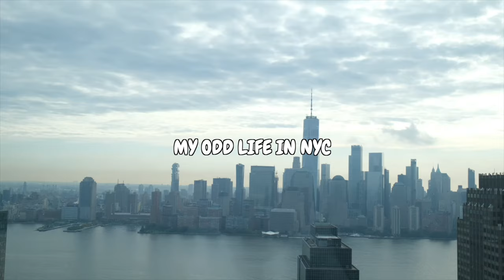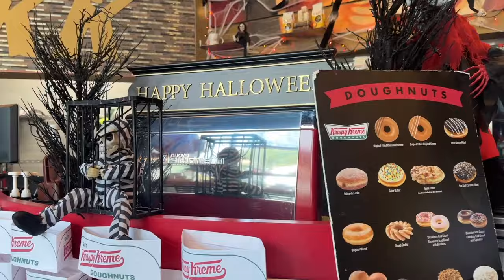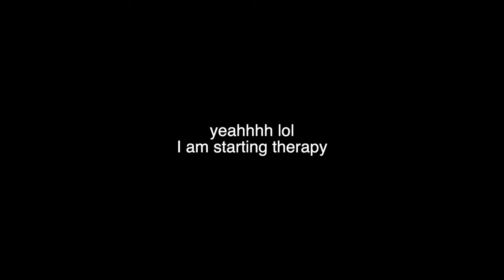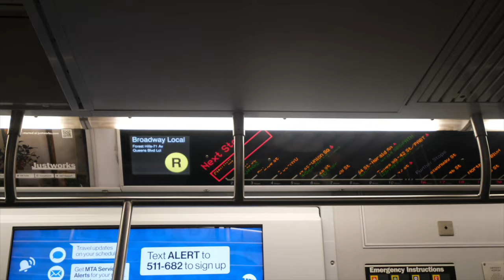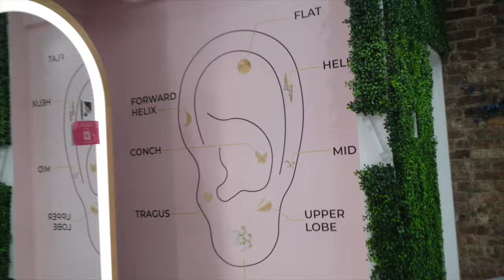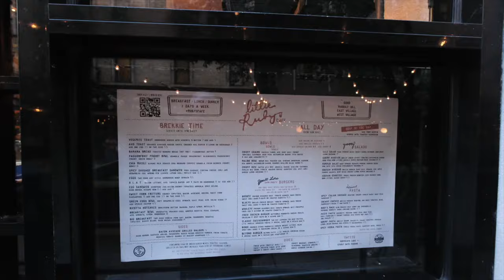#42 Learning to have FUN BY MYSELF is hard (a productive day in my life)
Hey Odd fam,
Thanks guys for showing me so much love in the last vlog... In today's vlog, we're attempting to be productive and just keep going! let's see how it goes!

love always,
sofi

*currently attempting 100 days of daily vlogs*
Current Diary Chapter:
My age-26 👩🏾‍🦲

Love always,
Sofi